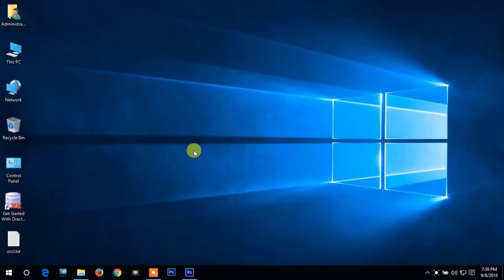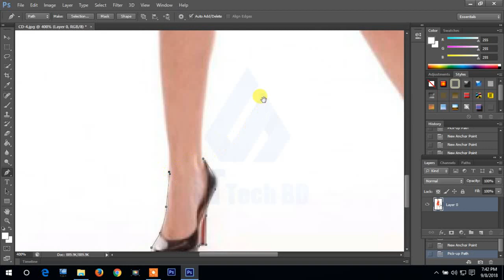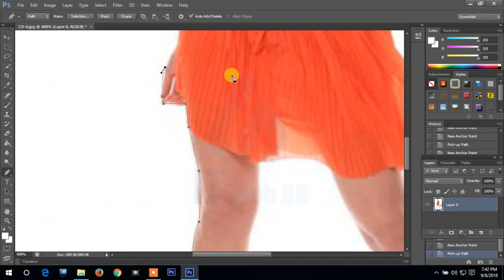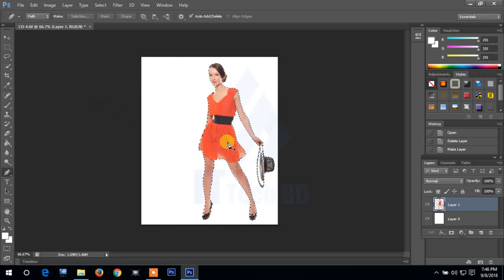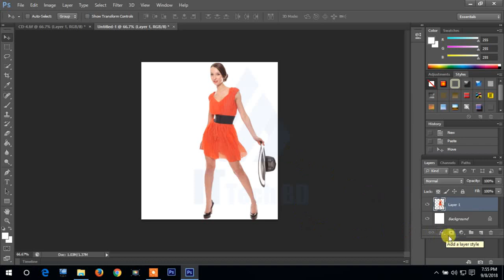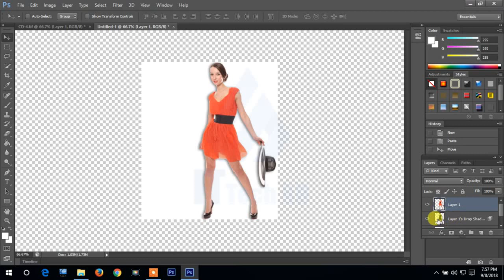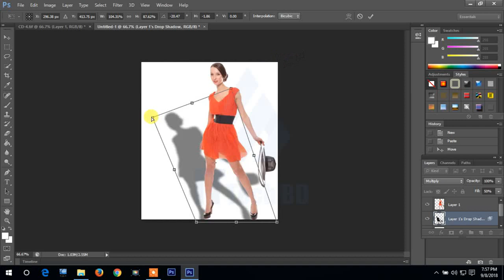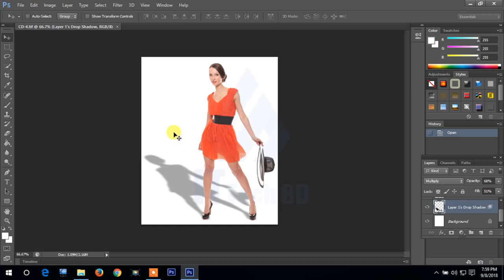How to Make Image Drop Shadow in Photoshop.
In This Tutorials I Will Show you how  to create the drop shadow effect in Photoshop. just follow the few steps, it's so easy. Watch in less than 2 minutes how to create a real looking drop shadow photo effect in Photoshop. Also You will learn how to make image shadow in Photoshop cs6 and drop shadow effect in Photoshop cs6.